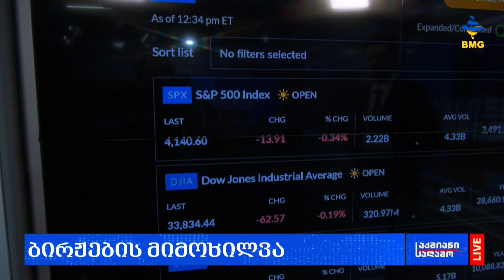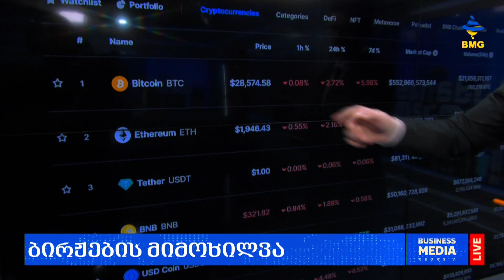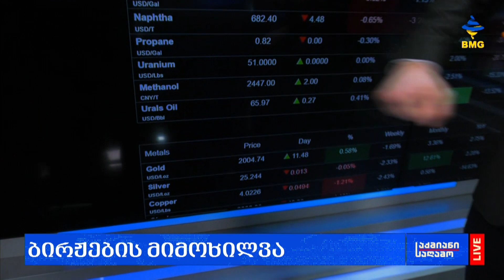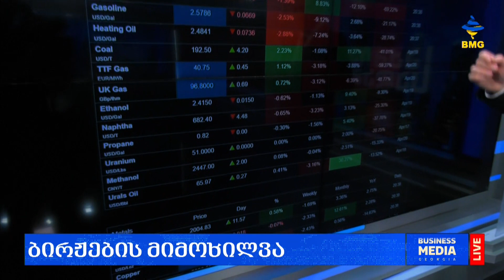საქმიანისაღამო: ლარის კურსი & გლობალური საფონდო ბირჟების მიმოხილვა / 20.04.2023